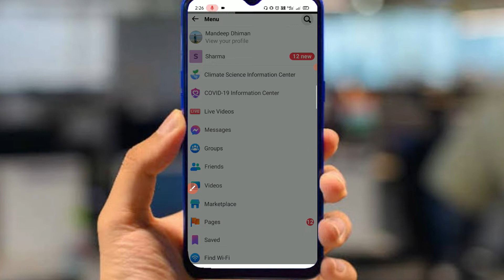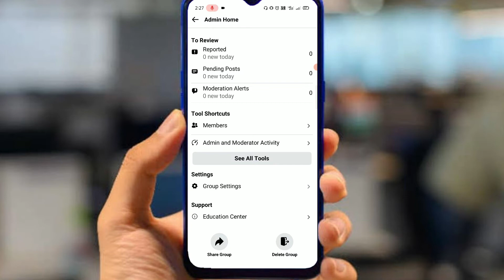How to delete Facebook group | Facebook group ko delete kaise kare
About me.

About Video.
Doston aaj ki video mein main aapko batane wala hun ki aap apne Facebook group ko delete kaise kar sakte hai, to doston yadi aap bhi iske bare mein adhik Janna chahte hain to iss video ko last Tak jarur dekhiae ga.

Video Topic :-
• Delete a Facebook group.
• How to delete Facebook group.
• Facebook group ko delete kaise kare.